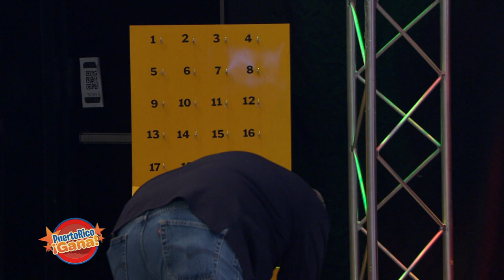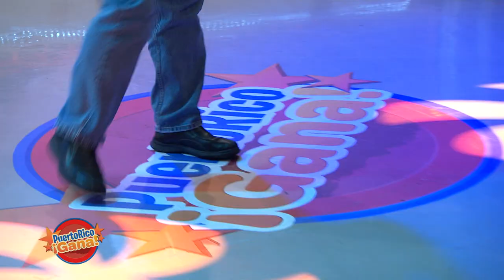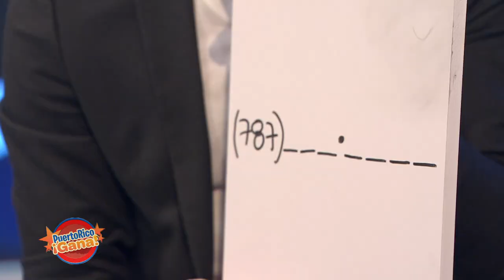Puerto Rico Gana - 04–16-2020- #1